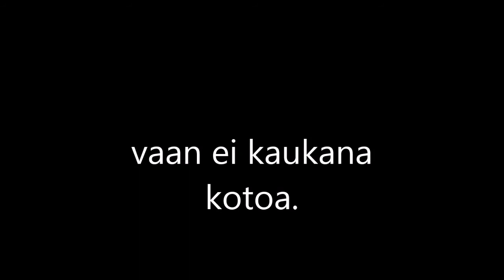Maastopyörällä Joensuussa/kontiolahti/Lehmo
Joensuussa aivan lähellä keskustaa on onkilampi, elikkäs lehmonlampi. Jossa on aivan mahtava pieni n.4km luontopolku. Siitä en tiedä onko hyvä ajella maastiksella? Katsokaa itse ja nauraa saa:) Minua ainakin nauratti.